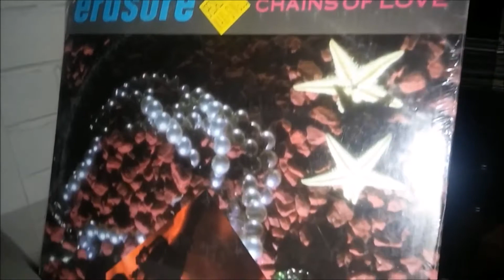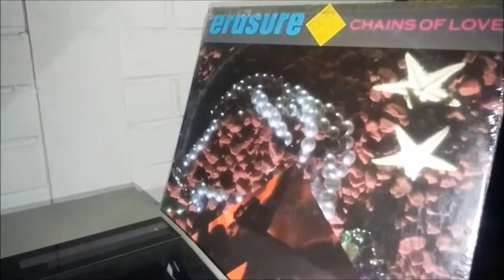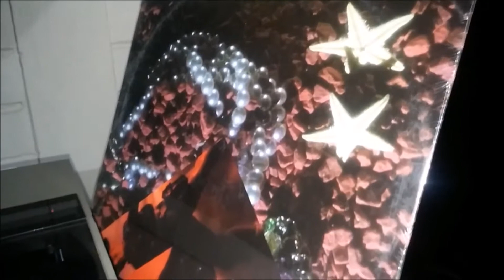Erasure - Chains Of Love (The Unfettered Mix) Vinyl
Technics SL-6
Cartridge Audio Technica AT311EP
Erasure - Chains Of Love (The Unfettered Mix)